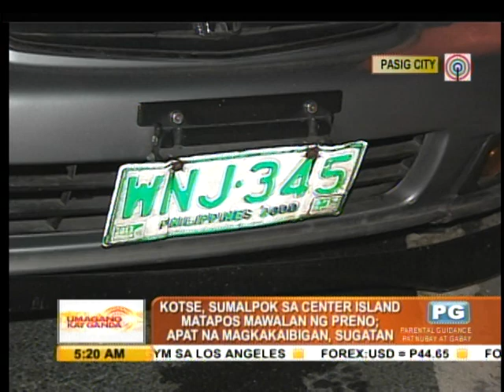4 hurt as car slams into center island in Pasig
MANILA -- Four people were injured after the car they were riding crashed into a road center island in Pasig City.